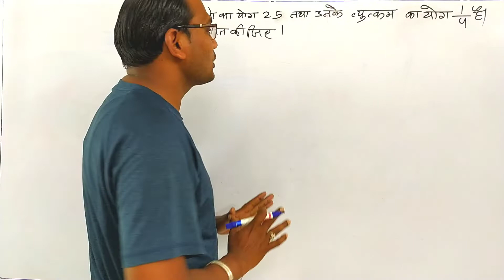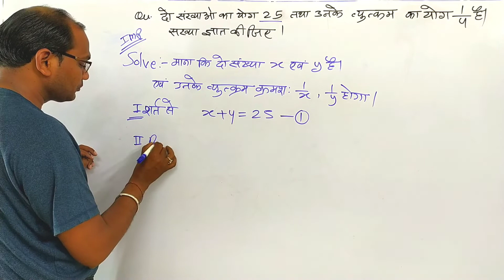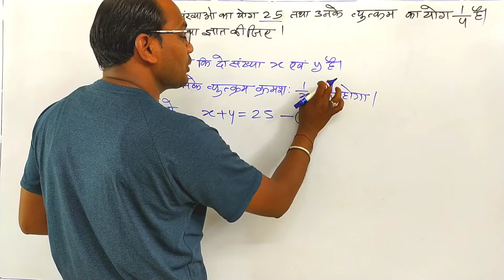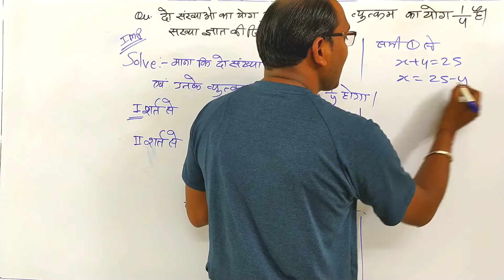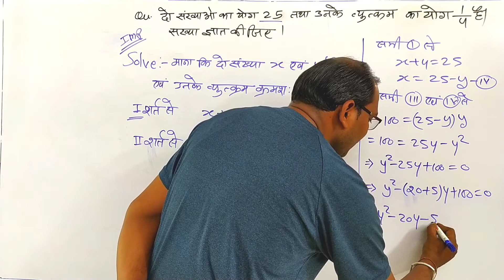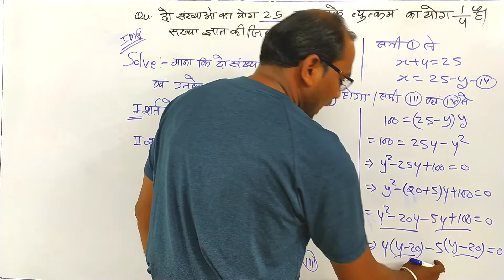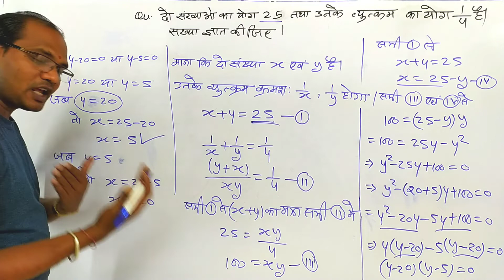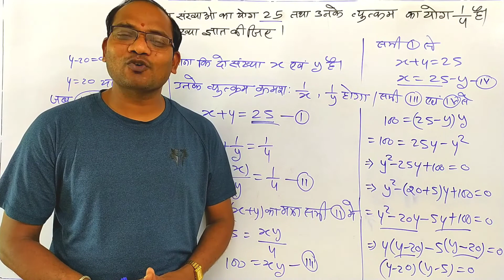दो चरों का रैखिक समीकरण 10th maths ||kc sir ki classes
Maths magic by kc sir || दो चरों का रैखिक समीकरण || 10th maths ||kc sir ki classes

.kc sahu sir.

1● ganit ke paheli
2● maths magic trick in hindi
3● maths trick by kc sir
4● best education channel
5● गणित के सवाल
6● मजेदार पहेलिया
7● maths puzzle in hindi
8● all competitive exam
9● best maths trick
10● गणित का जादू
11● ganit ka jadu